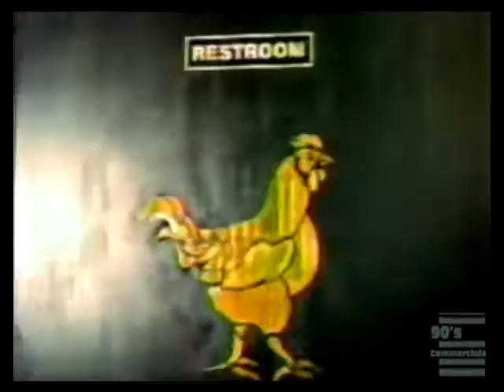Levis Commercial 1997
Weird commercial.  Love the Gremlin.